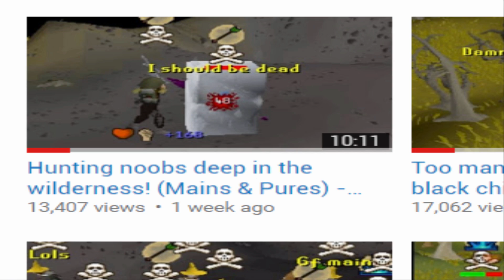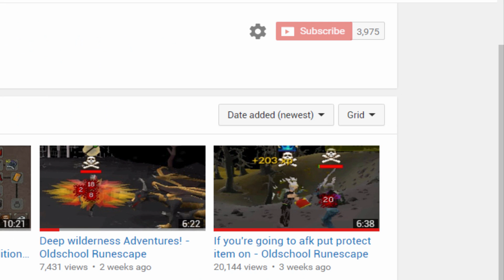The end is near! Thanks for an amazing year! - OldSchool Runescape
We're working on this furnace for our graduation project. As of now the furnace is half complete. Where going to replace the thermocouple (a thermostat) with an IR sensor. This is going to allow us to do a few more fancy things with the oven.

We're also going to completely remove the keypad and replace it with a touch screen.

So yea, we have a lot of work to do in 2 weeks. Once we finish our project and finals i'll have absolutely nothing else to do but play Runescape.

Thank you for all the support for the past four months and happy new year!